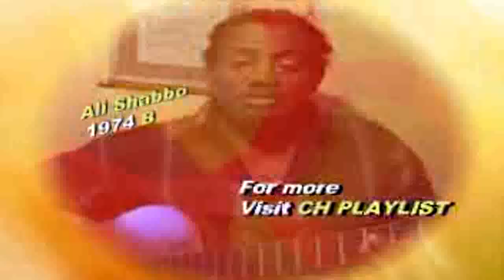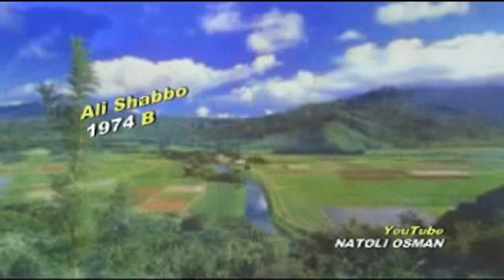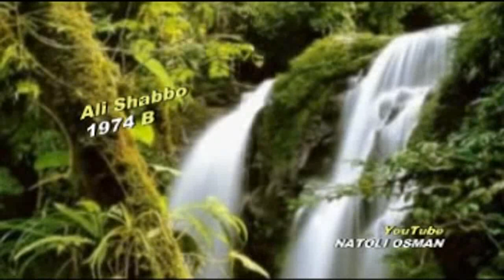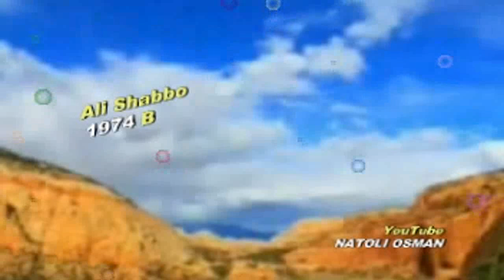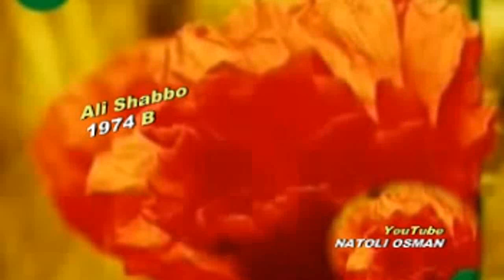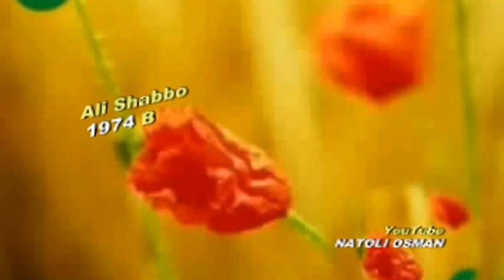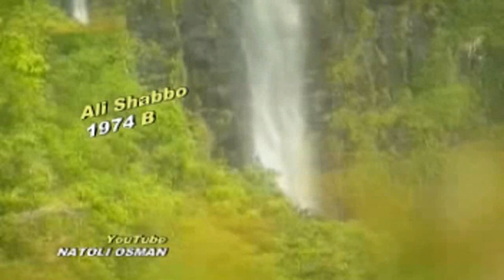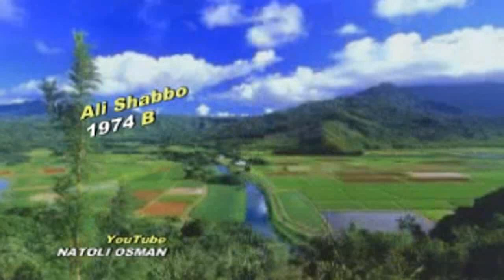ALI SHABBO|| OROMO LEGEND|| 1974 Part 2* BEST OLD GUITAR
THE BEST OF ALI SHABBOS, HIS OLD SONGS OF 1974 PART 2 FOR YOU.